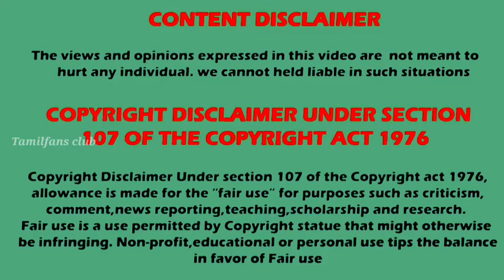யோகி பாபுக்கு ஜோடி யார் தெரியுமா 🥳